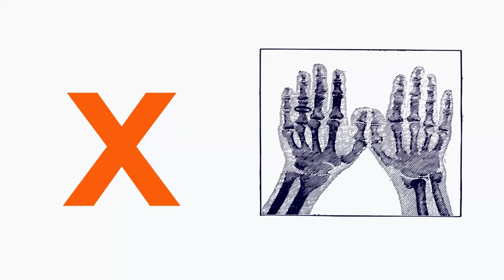Abc Phonics Song with One Words - A For Apple - Alphabet Songs for Children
ABC Song | 3D Rhymes | Cartoon Videos & Kids Songs - Farmees
ABC Song - Letters with Charlie
Wheels on the Bus | Nursery Rhymes & Kids Songs
ABC Song | ABCD Alphabet Songs | ABC Songs for Children - 3D ABC Nursery Rhymes
First Day of School + More Nursery Rhymes & Kids Songs

learn abc,
learn abcd,